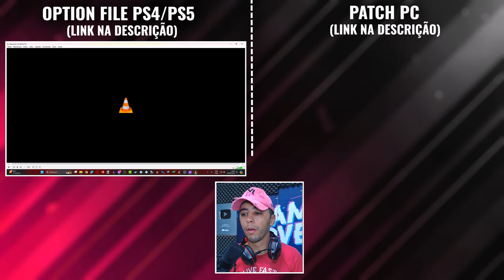TODAS AS DIFERENÇAS ENTRE O MELHOR PATCH X MELHOR OPTION FILE - PES 2021 PC/ PS4/ PS5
💡Dúvidas? Me chame no Instagram: @neomar_10

📷 *Me siga no Instagram* @Neomar_10